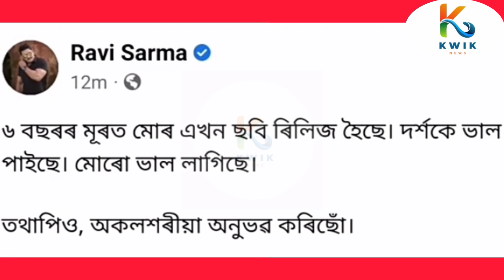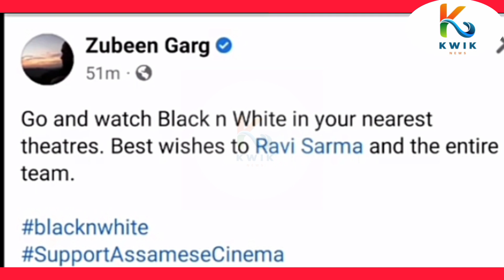ৰবি শৰ্মা ৰ খবৰটো পাই দুখত ভাগি পৰিল জুবিন গাৰ্গ । জুবিন গাৰ্গ দৌৰি আহিল ৰবি শৰ্মাক চাবলৈ ।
black and white
news live